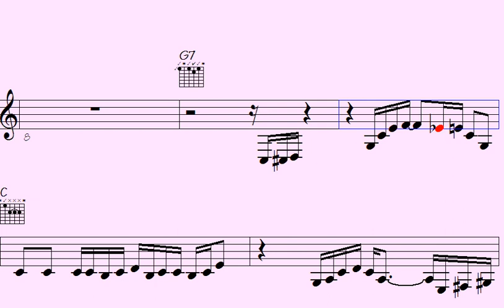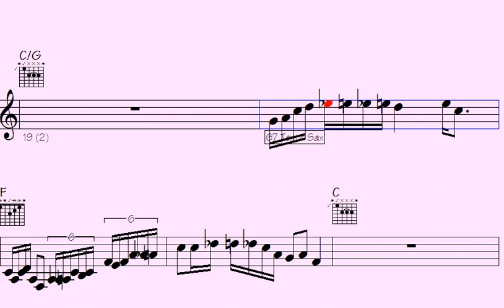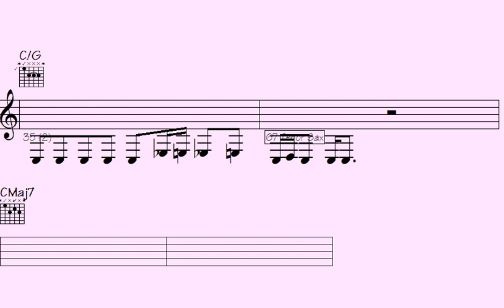Remarkably Epic: 'Far from Average' Soars with Unforgettable Melodies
By No Means Remarkable

l2k 161-170